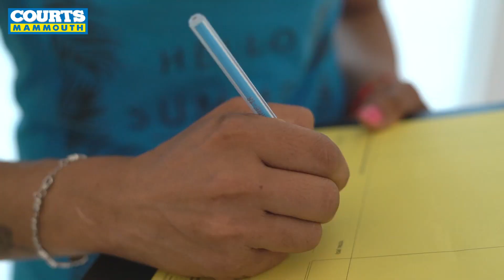‘𝗧𝗛𝗘 𝗡𝗘𝗫𝗧 𝗗𝗔𝗬 𝗗𝗘𝗟𝗜𝗩𝗘𝗥𝗬’ service by Courts Mammouth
𝗖𝗼𝘂𝗿𝘁𝘀 𝗠𝗮𝗺𝗺𝗼𝘂𝘁𝗵 𝗶𝘀 𝘁𝗵𝗿𝗶𝗹𝗹𝗲𝗱 𝘁𝗼 𝗿𝗲𝘃𝗲𝗮𝗹 𝘁𝗵𝗲 ‘𝗧𝗛𝗘 𝗡𝗘𝗫𝗧 𝗗𝗔𝗬 𝗗𝗘𝗟𝗜𝗩𝗘𝗥𝗬’ 𝘀𝗲𝗿𝘃𝗶𝗰𝗲 𝗶𝗻 𝗠𝗮𝘂𝗿𝗶𝘁𝗶𝘂𝘀. 𝗪𝗵𝗮𝘁 𝗶𝘀 𝗶𝘁? 𝗕𝘂𝘆 𝗶𝗻 𝗮𝗻𝘆 𝗼𝗳 𝗖𝗼𝘂𝗿𝘁𝘀 𝗠𝗮𝗺𝗺𝗼𝘂𝘁𝗵 𝘀𝘁𝗼𝗿𝗲𝘀 𝗼𝗿 𝗼𝗻𝗹𝗶𝗻𝗲 𝗯𝗲𝗳𝗼𝗿𝗲 𝟭𝟰𝗵𝗿𝘀 𝗮𝗻𝗱 𝗿𝗲𝗰𝗲𝗶𝘃𝗲 𝘆𝗼𝘂𝗿 𝗼𝗿𝗱𝗲𝗿 𝗶𝗻 𝟭 𝘄𝗼𝗿𝗸𝗶𝗻𝗴 𝗱𝗮𝘆.

𝐂𝐨𝐧𝐝𝐢𝐭𝐢𝐨𝐧𝐬:
➤𝘖𝘳𝘥𝘦𝘳𝘴 𝘮𝘢𝘥𝘦 𝘢𝘧𝘵𝘦𝘳 14𝘩𝘳𝘴 𝘸𝘪𝘭𝘭 𝘣𝘦 𝘥𝘦𝘭𝘪𝘷𝘦𝘳𝘦𝘥 𝘪𝘯 1 𝘢𝘥𝘥𝘪𝘵𝘪𝘰𝘯𝘢𝘭 𝘸𝘰𝘳𝘬𝘪𝘯𝘨 𝘥𝘢𝘺.
➤𝘕𝘦𝘹𝘵 𝘋𝘢𝘺 𝘋𝘦𝘭𝘪𝘷𝘦𝘳𝘺’ 𝘢𝘱𝘱𝘭𝘪𝘦𝘴 𝘧𝘳𝘰𝘮 𝘔𝘰𝘯𝘥𝘢𝘺 𝘵𝘰 𝘍𝘳𝘪𝘥𝘢𝘺 & 𝘦𝘹𝘤𝘭𝘶𝘥𝘦𝘴 𝘞𝘦𝘦𝘬𝘦𝘯𝘥𝘴 𝘢𝘯𝘥 𝘗𝘶𝘣𝘭𝘪𝘤 𝘩𝘰𝘭𝘪𝘥𝘢𝘺𝘴.
➤𝘋𝘦𝘭𝘪𝘷𝘦𝘳𝘪𝘦𝘴 𝘢𝘳𝘦 𝘮𝘢𝘥𝘦 𝘢𝘯𝘺𝘵𝘪𝘮𝘦 𝘣𝘦𝘵𝘸𝘦𝘦𝘯 9𝘩𝘳𝘴 -17𝘩𝘳𝘴.
➤‘𝘕𝘦𝘹𝘵 𝘋𝘢𝘺 𝘋𝘦𝘭𝘪𝘷𝘦𝘳𝘺’ 𝘪𝘯𝘤𝘭𝘶𝘥𝘦𝘴 𝘢𝘴𝘴𝘦𝘮𝘣𝘭𝘺 𝘰𝘧 𝘧𝘶𝘳𝘯𝘪𝘵𝘶𝘳𝘦 𝘰𝘯 𝘢 𝘤𝘢𝘴𝘦-𝘵𝘰-𝘤𝘢𝘴𝘦 𝘣𝘢𝘴𝘪𝘴.
➤‘𝘕𝘦𝘹𝘵 𝘋𝘢𝘺 𝘋𝘦𝘭𝘪𝘷𝘦𝘳𝘺’ 𝘪𝘴 𝘴𝘶𝘣𝘫𝘦𝘤𝘵 𝘵𝘰 𝘱𝘢𝘺𝘮𝘦𝘯𝘵 𝘳𝘦𝘤𝘦𝘪𝘷𝘦𝘥/𝘤𝘭𝘦𝘢𝘳𝘦𝘥 𝘣𝘦𝘧𝘰𝘳𝘦 14𝘩𝘳𝘴 𝘧𝘰𝘳 𝘰𝘯𝘭𝘪𝘯𝘦 𝘰𝘳𝘥𝘦𝘳𝘴.
➤‘𝘕𝘦𝘹𝘵 𝘋𝘢𝘺 𝘋𝘦𝘭𝘪𝘷𝘦𝘳𝘺’ 𝘪𝘴 𝘢𝘷𝘢𝘪𝘭𝘢𝘣𝘭𝘦 𝘧𝘰𝘳 𝘪𝘵𝘦𝘮𝘴 𝘮𝘢𝘳𝘬𝘦𝘥 𝘢𝘴 ‘𝘕𝘦𝘹𝘵 𝘋𝘢𝘺 𝘋𝘦𝘭𝘪𝘷𝘦𝘳𝘺’ 𝘰𝘯𝘭𝘺 𝘰𝘯 𝘰𝘶𝘳 𝘸𝘦𝘣𝘴𝘵𝘰𝘳𝘦 𝘤𝘰𝘶𝘳𝘵𝘴𝘮𝘢𝘮𝘮𝘰𝘶𝘵𝘩.𝘮𝘶
➤‘𝘕𝘦𝘹𝘵 𝘋𝘢𝘺 𝘋𝘦𝘭𝘪𝘷𝘦𝘳𝘺’ 𝘪𝘴 𝘮𝘢𝘥𝘦 𝘶𝘱𝘰𝘯 𝘵𝘩𝘦 𝘳𝘦𝘲𝘶𝘦𝘴𝘵 𝘰𝘧 𝘤𝘶𝘴𝘵𝘰𝘮𝘦𝘳𝘴 𝘰𝘯𝘭𝘺.
➤‘𝘕𝘦𝘹𝘵 𝘋𝘢𝘺 𝘋𝘦𝘭𝘪𝘷𝘦𝘳𝘺’ 𝘪𝘴 𝘴𝘶𝘣𝘫𝘦𝘤𝘵 𝘵𝘰 𝘢𝘷𝘢𝘪𝘭𝘢𝘣𝘪𝘭𝘪𝘵𝘺 𝘰𝘧 𝘱𝘳𝘰𝘥𝘶𝘤𝘵 𝘰𝘳𝘥𝘦𝘳𝘦𝘥 𝘪𝘯 𝘴𝘵𝘰𝘤𝘬.